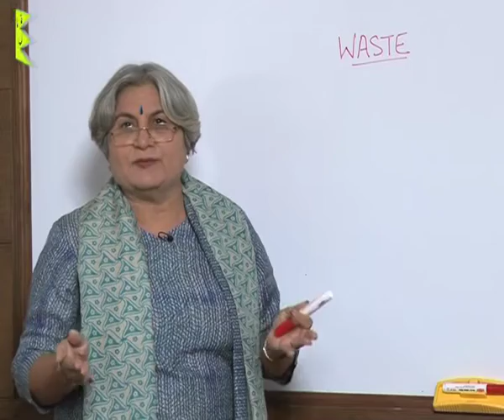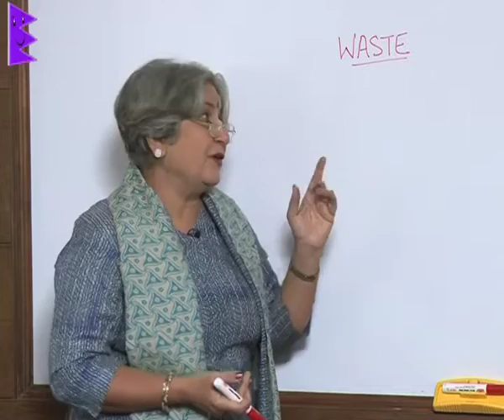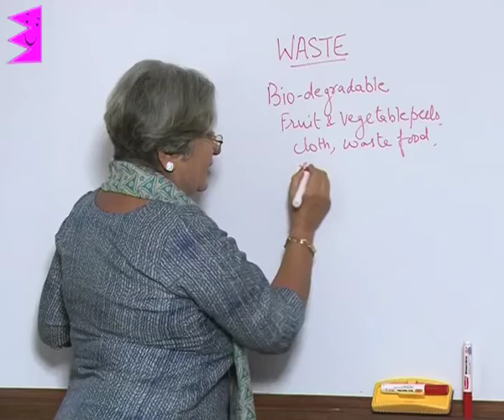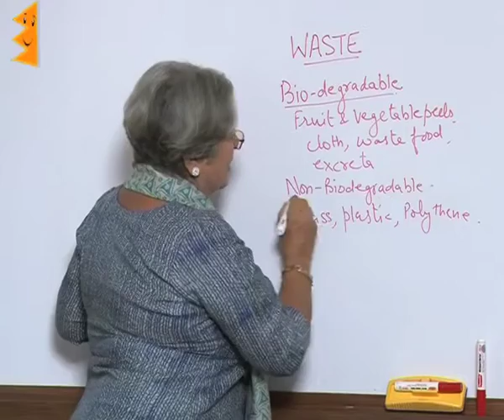CBSE Class 10 Biology Our Environment Waste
Chapter: Our Environment
Topic: Waste